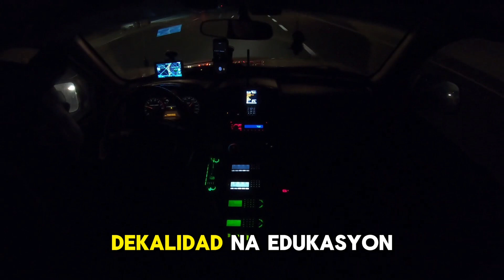10 Police Financial Problems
10 Police Financial Problems